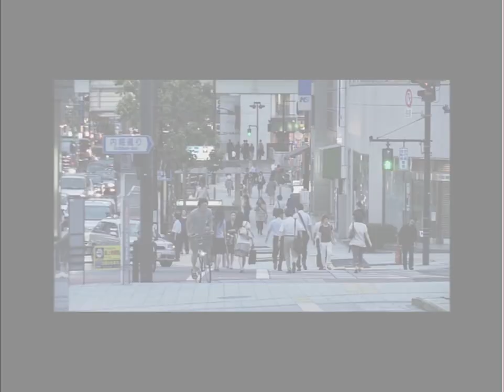Sakura Gakuin さくら学院 2010-2014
artista: funky monkey baby.
canción: Sakura.